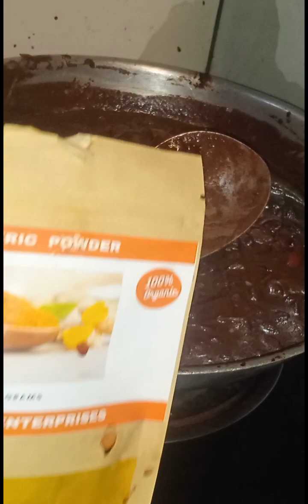How to make Dinuguan ni joy 🧅🌶️🎗️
ingredients:
meat marenated